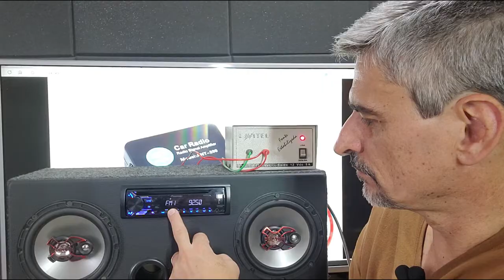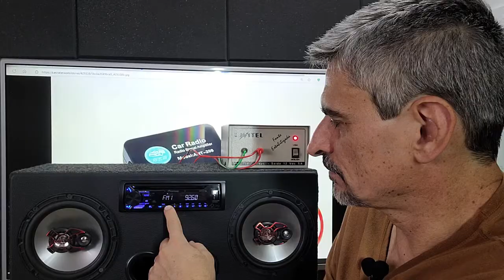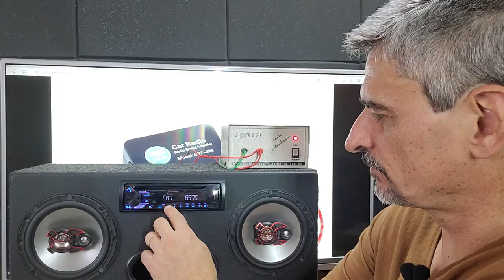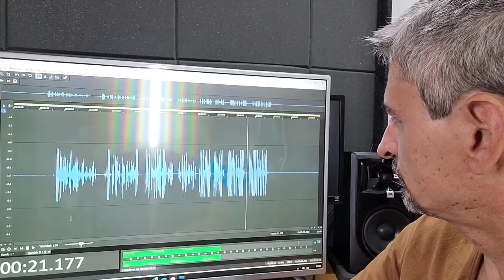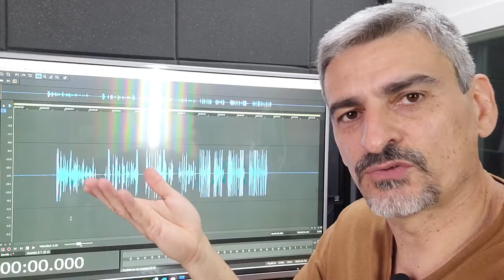AMPLIFICADOR SINAL FM ANT-208. ANTENA PARA RÁDIO AUTOMOTIVO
AMPLIFICADOR SINAL FM ANT-208. ANTENA PARA RÁDIO AUTOMOTIVO ! Amplificador de sinal antena para rádio automotivo. Os amplificadores de carro RF (Radiofrequência) têm a função de amplificar sinais de rádio, geralmente utilizados em sistemas de áudio de carros. A principal função desses amplificadores é amplificar o sinal de rádio para melhorar a qualidade do som e fornecer uma experiência de áudio mais nítida no interior do veículo. Eles são projetados para trabalhar especificamente com sinais de rádio, incluindo estações de rádio fm, AM e outros sinais de transmissão.

Será que é possível fazer FM DX com ele?

Vou falar tudo sobre o amplificador de sinal ANT-208, suas qualidades de defeitos. Sim, defeitos, porque todo aparelho tem seu lado "ruim". Um amplificador de antena fm pode ser muito bom ou uma grande dor de cabeça.

Capítulos:

00:00 Apresentação
00:31 Amplificador FM ANT-208
03:58 Scan sem amplificador FM
05:55 Scan com amplificador FM
11:05 Analogia com microfone
14:52 E rádio escuta e DX?
16:12 Amplificador dos anos 80
17:39 Conclusão